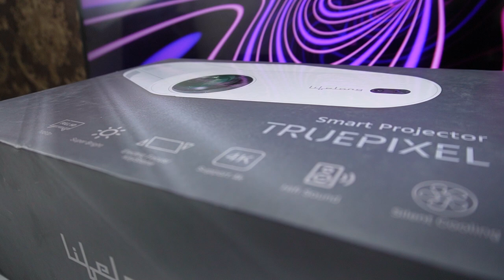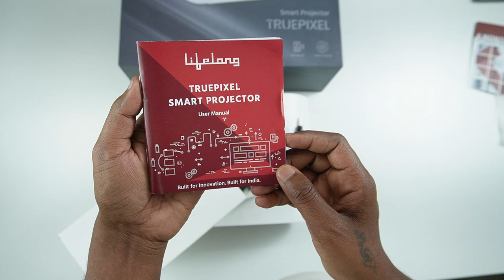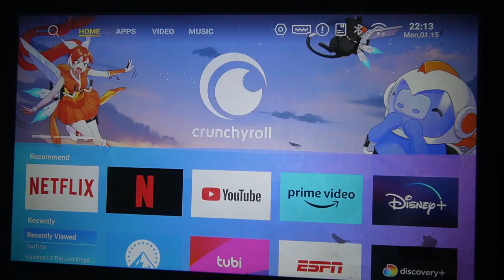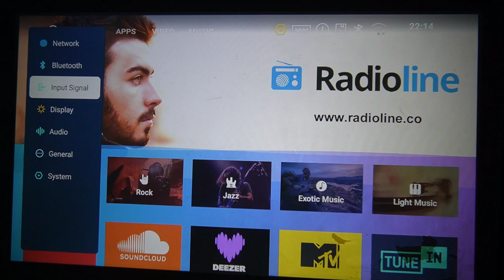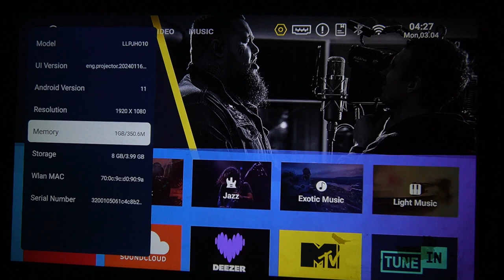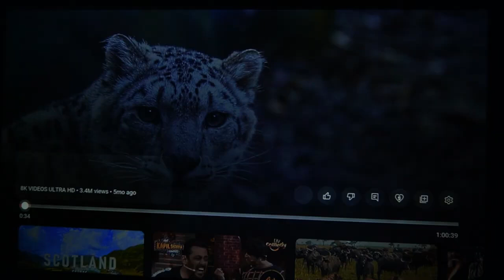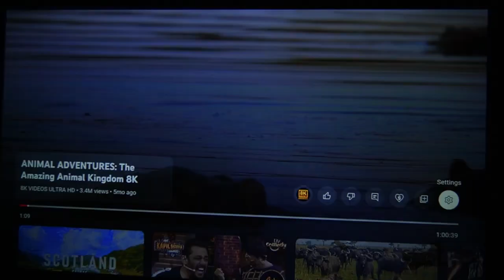Unleash the Magic of Entertainment TruePixel Smart Projector Review! 🎬🌟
Welcome to our ultimate TruePixel Smart Projector review! 🎥✨ Dive into a world of endless entertainment with this user-friendly device packed with cool apps like Netflix, Amazon Prime, YouTube, and more! Whether you're craving a movie marathon, binging on your favorite shows, or hosting meetings and conferences, this projector delivers a theater-like experience right in the comfort of your home. Say goodbye to complicated setups - with smart features and effortless control, the TruePixel Smart Projector is your ticket to immersive entertainment! Join us as we explore its features, performance, and why it's a game-changer for your home theater setup. 🚀🔥